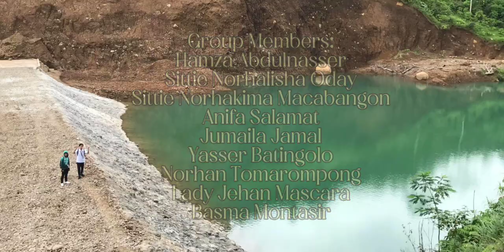Munai, Lanao del Norte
Please note that the clips used in this video are not my own and have been sourced from various public platforms. The sole purpose of this video is for academic use and not for any commercial or promotional purposes. Thank you for your understanding.